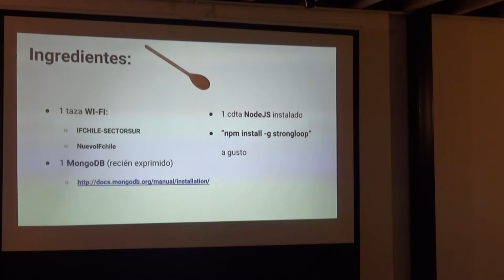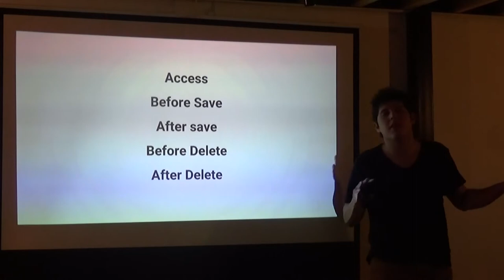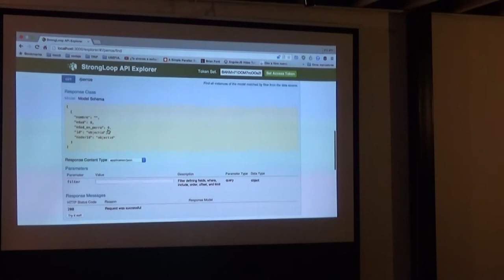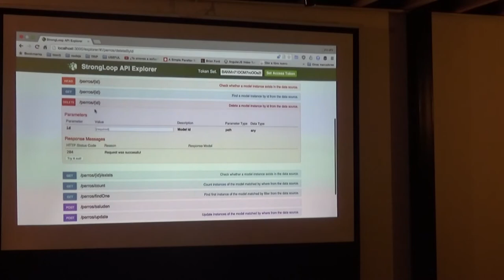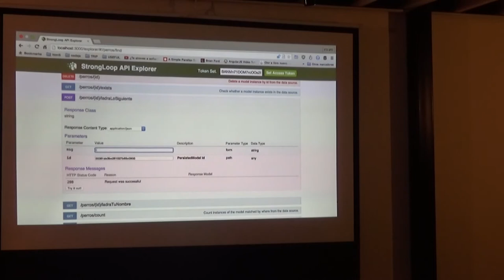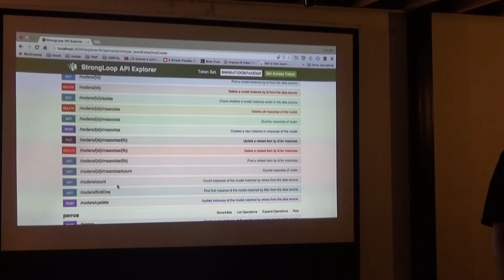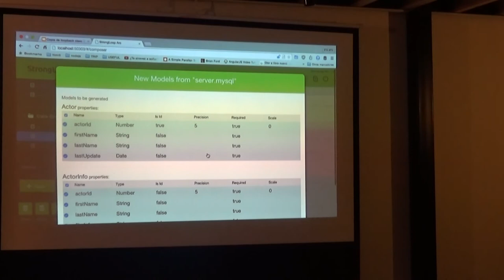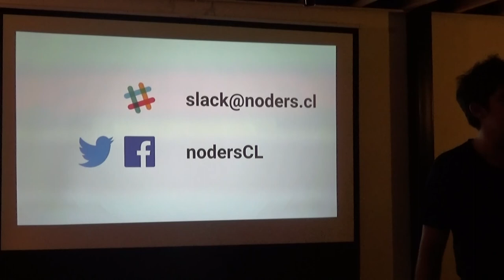NodersCL Backend y APIs con Loopback.io - Clase 3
La primera clase de nuestro curso de Backend y APIs con Loopback.io

En esta clase conversamos sobre el estado de NodeJS, extensión de loopback.io, creación de lógica de negocios en los modelos, endpoints o metodos customizados, métodos estáticos, hooks y observers, y un poco de ARC, y el generador de modelos automáticos de acuerdo a orígenes de datos existentes

Y nos vemos en los cursos!!